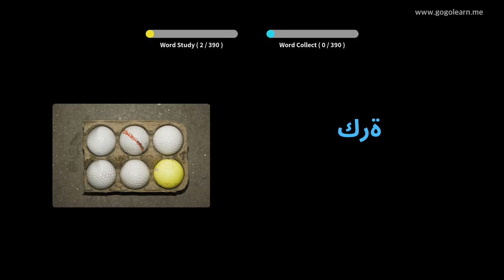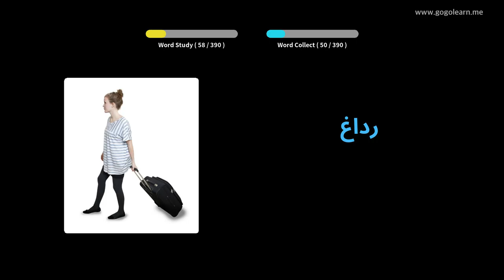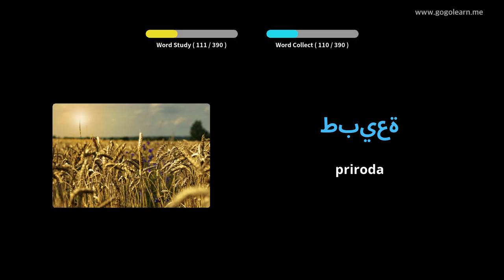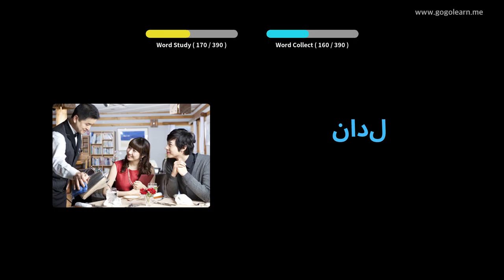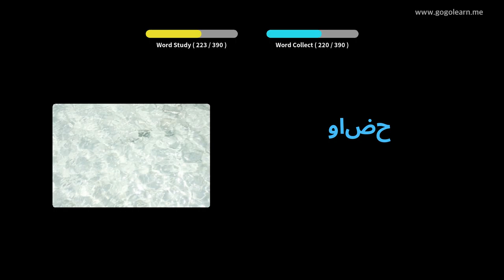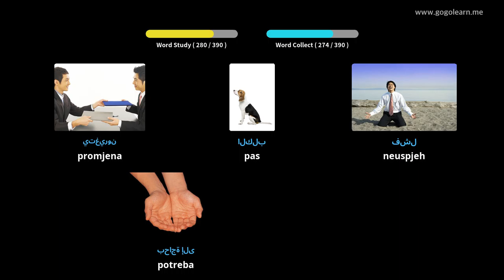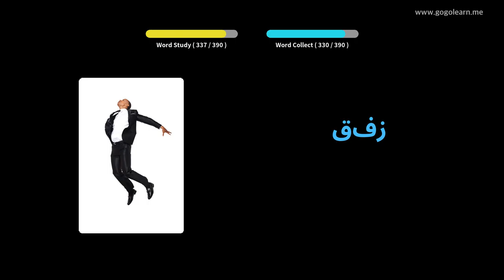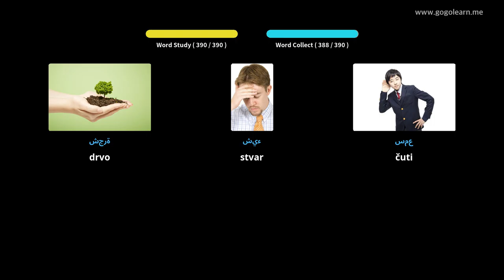Učite Uz Arapski Slike | Arapski Vokabular Srednja škola 1 | Golearn